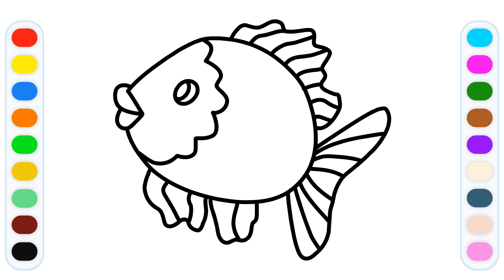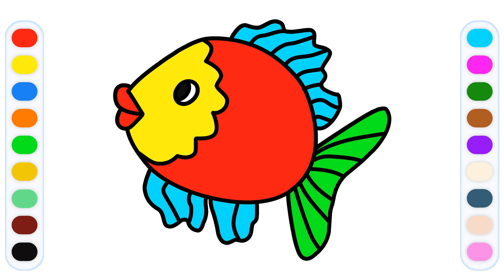Dessine Un Poisson Colorier vidéo éducative & Planète coloriage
Apprenez à dessiner un poisson en vidéo éducative et à colorier la planète

Cette chaîne est une chaîne éducative et divertissante pour apprendre les couleurs en français, les chiffres en français, les animaux en français, les personnages Disney comme Elsa Frozen, Spiderman, Peppa Pig, Batman, Superman, et plein d'autres choses..
Vous y trouverez de nombreux dessins, coloriages, peintures rapides et simples pour enfant et bébé. 💓